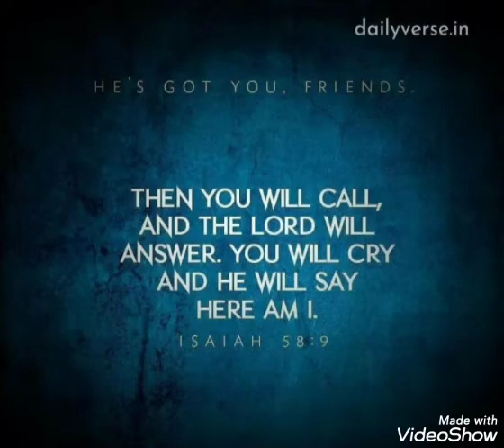and the Lord will answer